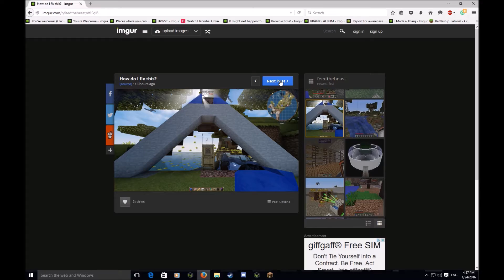lets do all the drugs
Joe and Alex sat gazing into each others eyes on a twilight night.
"lets do all the drugs" Alex purred, slowly carresing his beard. He pulled a joint out of his cleavage and placed it between Joe's lips before lighting it.
"Juuuuuuuuuusssst Blaaaaazzzzzzzzzeeeee iiiiiiiit" Alex slowly said, moving closer to Joe.
"everythings melting!" screamed Joe as the night terrors rose out of the ground and ate his face...
Baker giggled.

Also, i made sure to make this video EXACTLY 4 minutes and 20 seconds long...WHERES THE EXTRA SECOND COME FROM?!?! HUH? C'mon youtube! Get your shit together